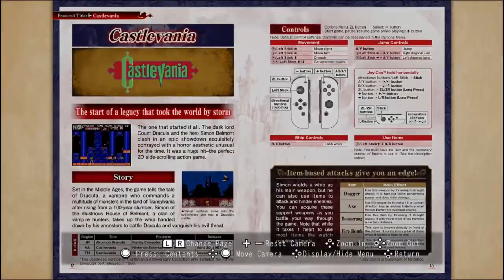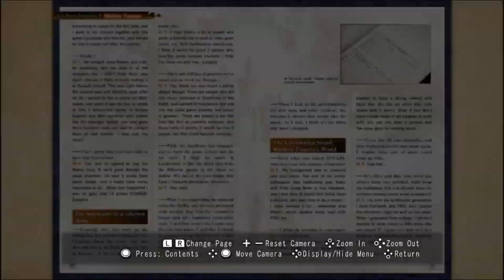Castlevania Anniversary Collection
Castlevania Anniversary Collection Played On The Nintendo Switch